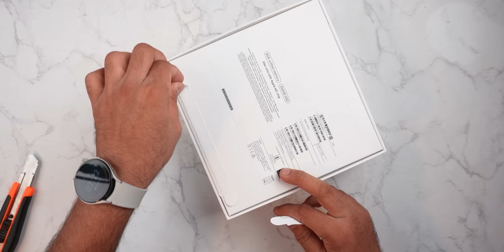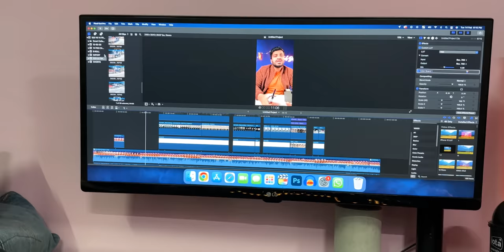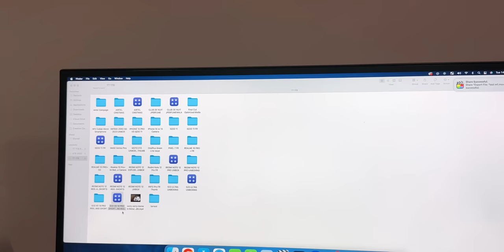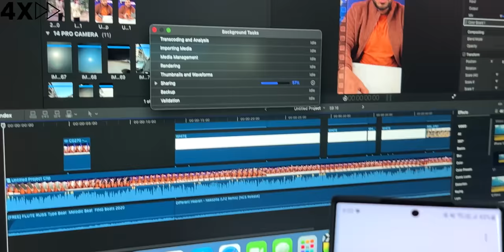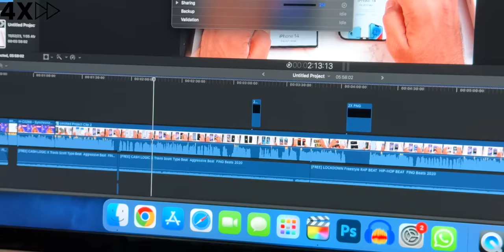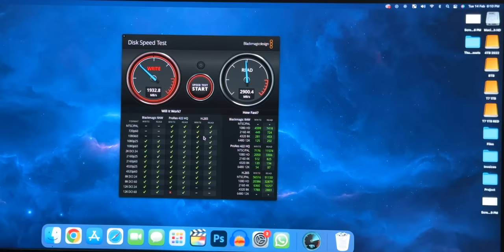Most POWERFUL PC (Mac) Under ₹50K - Apple M2 Mac Mini Unboxing 😍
Hey, Guys, this is the Unboxing and my first impression overview of the Apple M2 Mac Mini, the Super powerful M2 Chipset with an 8-core CPU and 10-core GPU, let's see how good it is.

Links:
M2 Mac Mini
M2 MacBook Air
Dell Keyboard Mouse
Logitech Mouse